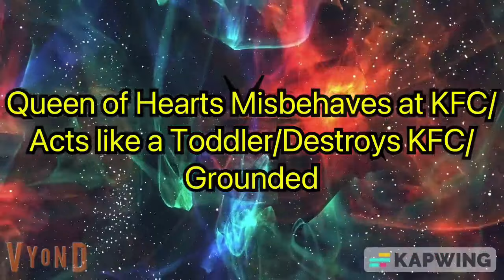Queen of Hearts Misbehaves at KFC/Acts like a Toddler/Destroys KFC/Grounded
Alice, the White Rabbit, and Queen of Hearts went to KFC for Dinner. While They were Ordering Food, Queen of Hearts Asked for a Chocolate Chip Cake, but They were Sold Out. How will she React?

Credit to @disneyanimation & @NintendoAmerica

Music Used in the Video:
GoAnimate - Action
GoAnimate - Broadcast News

Made with Renderforest.com, Kapwing, Vyond, and Vlog Star